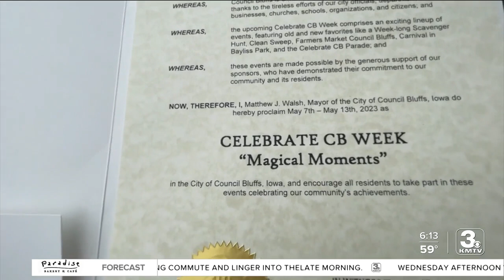Celebrate CB Days includes a scavenger hunt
The festivities have already begun in Council Bluffs for Celebrate CB Days. The annual tradition started more than 50 years ago to celebrate the city’s pride.  Whether you call Council Bluffs home or not, organizers say there’s something for everyone. Events include a carnival, parade, symphony performance, and a scavenger hunt featuring city landmarks.